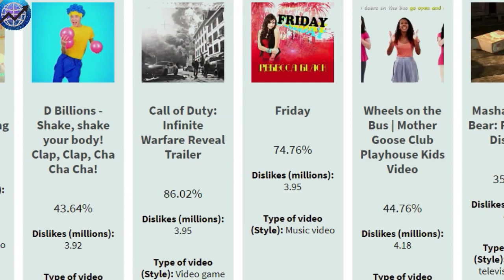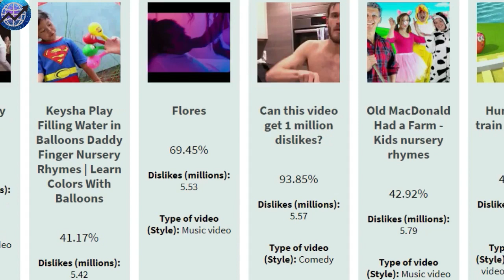List of most-disliked YouTube videos of all time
in this video you will watch :
This list of most-disliked YouTube videos contains the top  videos with the most dislikes of all time, as derived from YouTube charts. The dislike count is taken directly from the page of the video itself. YouTube implemented a like and dislike button on video pages in 2010 as part of a major site redesign
do you know most hated youtube videos ? the most-disliked YouTube videos is the worst youtube videos ? do you know most hated youtube videos also is the most viewed youtube videos ? have you even heard about youtube rewind or Sadak 2 Trailer or Baby Shark Dance or justin bieber song "baby"? or YouTube Rewind 2019 : For   the Record ?
whatch the video  to know about them .

wikipedia